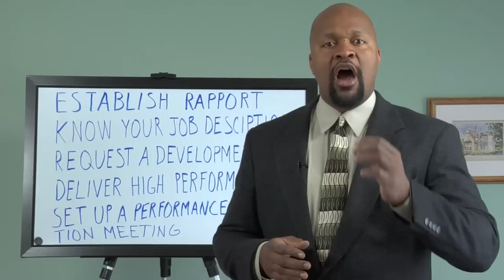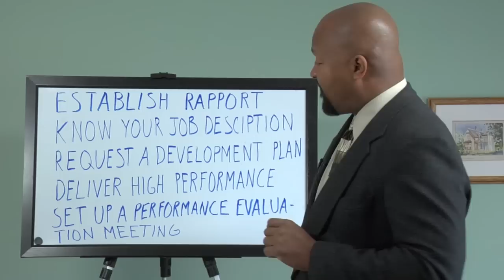How to Talk With Your Boss About Career Promotions : Workplace Etiquette & Tips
Talking with your boss about career promotions is something that needs to be done in a very careful and calculated manner. Find out how to talk with your boss about career promotions with help from a public relations and human resources professional in this free video clip.

Bio: Darryle Brown has more than 20 years of experience in law enforcement administration, public relations and human resources. He currently serve as an HR Specialist for the US Mint.
Filmmaker: Roger Whitton

Series Description: By following a few key rules of workplace etiquette, you can help make sure that you not only get all of your work done efficiently and on time, but that you also get that promotion you deserve. Learn about workplace etiquette and get tips with help from a public relations and human resources professional in this free video series.